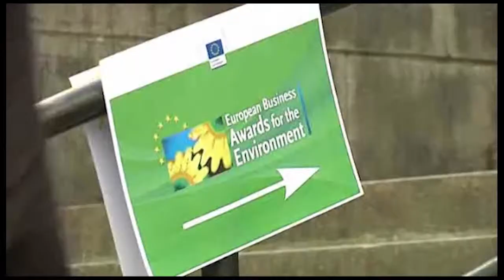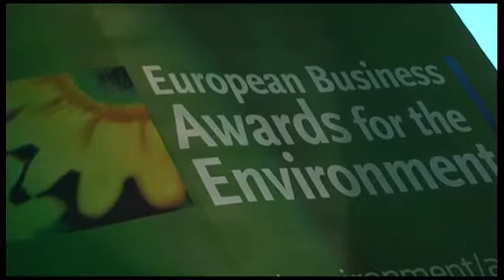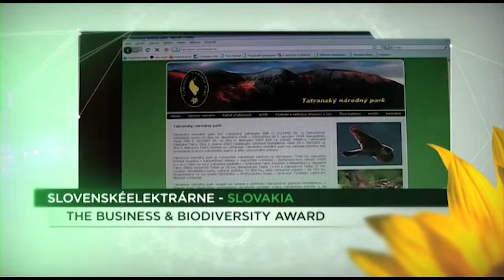European Business Award for the Environment, 2012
Since 1987 the European Business Awards for the Environment (EBAE) have rewarded companies that make an outstanding contribution to sustainable development. The new business & biodiversity award went to Slovenské elektrárne, a subsidiary of the Enel group. On the ground of extensive judging criteria developed by the European B@B-platform the Jury concluded that Slovenské elektrárne has demonstrated outstanding achievements in halting biodiversity loss and supporting natural ecosystems with their project "Energy for Nature: Saving most precious animal species in Slovak mountains" which, for example, aimes at saving the peregrine falcon, brown trout or golden eagle. In addition to supporting Natura 2000 and creating sustainable public-private partnerships, the project has engaged employees and the local community. According to the jury, this is a template for cross-border corporate social responsibility and biodiversity financing.